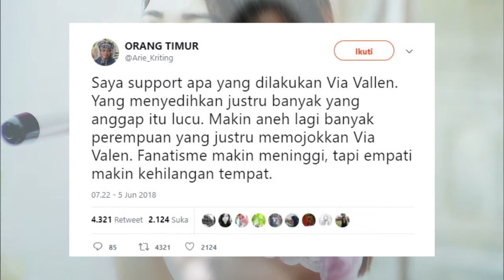Ernes Prakasa dan Arie Kriting Membela Via Vallen Saat Di bully Warganet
Dua komika Ernest Prakasa dan Arie Kriting membela Via Vallen
Setelah penyanyi dangdut itu mengungkap pesan tak sopan dari seorang pemain sepakbola
Rupanya, tak sedikit yang menyalahkan Via karena dianggap mengumbar hal pribadi ke publik